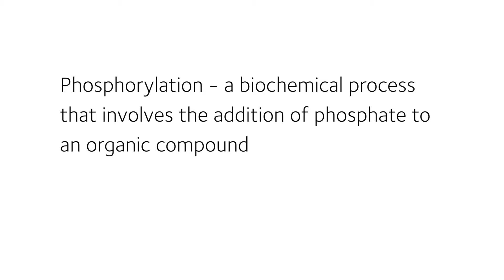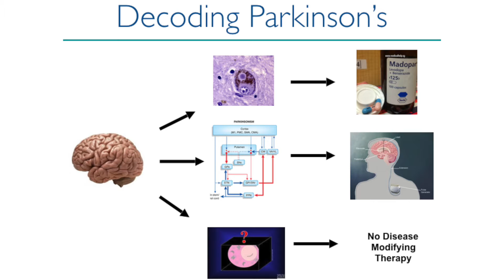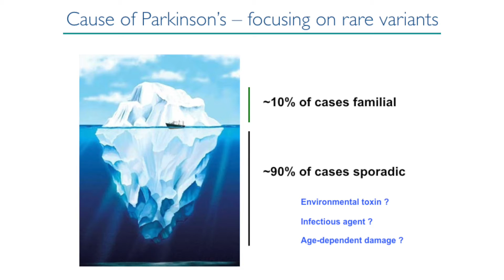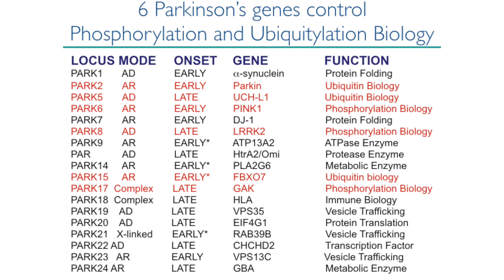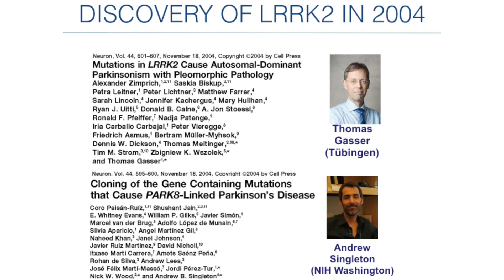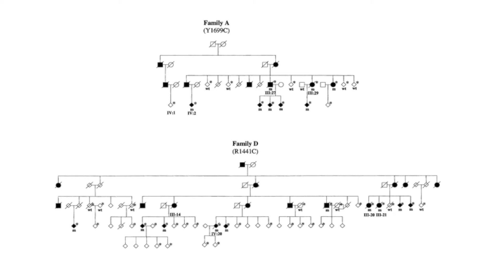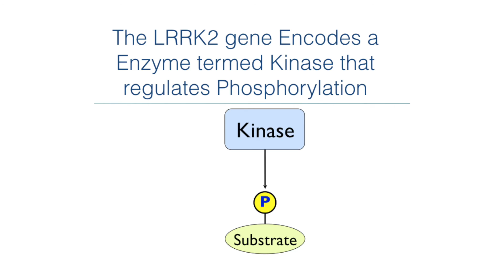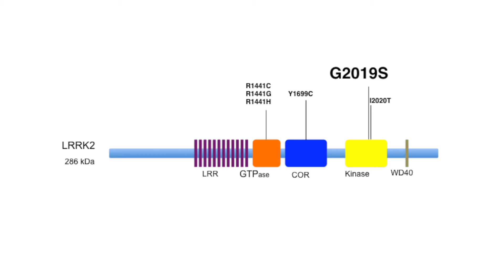Understanding the biology behind Parkinson's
Disruptions to key biological processes in the body have been found to cause cancer and neurological problems. Professor Dario Alessi's research into this area attempts to understand the causes of Parkinson's.